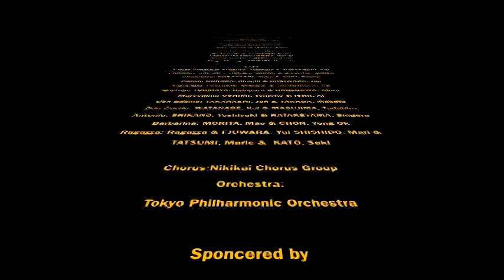ソプラノ高橋維 五島記念文化賞・オペラ新人賞受賞！７月公演二期会『フィガロの結婚』を語る！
2016年公演『フィガロの結婚』スザンナ役で出演の髙橋維。平成28年度五島記念文化賞・オペラ新人賞を受賞し、今、最も注目を集める若手オペラ歌手の彼女が、当公演指揮のサッシャ・ゲッツェルとの初稽古を終えて、また2度目となる宮本亜門との共演について語ります！

オペラ界屈指の大ヒット！2002年の新制作初演以来、３万人の観客動員数を記録した­、モーツァルト×宮本亜門の名舞台が帰ってきました！

東京二期会オペラ劇場『フィガロの結婚』

「最もフレッシュな名曲揃い、誰からも愛される作品。
このオペラを若い人たちに観てもらうのは、僕の夢なのです」
―宮本亜門　演出

「『フィガロの結婚』は、ただ美しい音楽ということにとどまりません。
世界中すべての人々に、平和と自由の可能性を開いてくれる作品なのです」
―サッシャ・ゲッツェル　指揮

≪二期会名作オペラ祭≫　東京二期会オペラ劇場
W.A.モーツァルト作曲
『フィガロの結婚』
オペラ全4幕　字幕付き原語［イタリア語］上演
東京文化会館　大ホール

2016年7月15日(金)18:30/16日(土)14：00/17日(日) 14：00/18日(月・祝) 14：00

全席指定　チケット
S10,000円　A9,000円　B8,000円　C6,000円　D4,000円　学生2,000円
チケットお申込時に二期会オペラ愛好会同時入会可！
未就学児入場不可　　学生席は二期会チケットセンターのみの取り扱い

指揮：サッシャ・ゲッツェル 演出：宮本亜門

装置：ニール・パテル　 衣裳：前田文子 照明：大島祐夫
演出助手：澤田康子 公演監督：大島幾雄
管弦楽：東京フィルハーモニー交響楽団 合唱：二期会合唱団
主催：公益財団法人東京二期会 ‹7月15・17日›／‹7月16・18日›
アルマヴィーヴァ伯爵： 小森輝彦／与那城敬
伯爵夫人： 大村博美／増田のり子
ケルビーノ： 小林由佳／青木エマ
フィガロ： 黒田博／萩原潤
スザンナ： 嘉目真木子／髙橋維
バルトロ： 妻屋秀和／長谷川顯
マルチェリーナ： 押見朋子／石井藍
ドン・バジリオ： 高橋淳／髙田正人
ドン・クルツィオ： 渡邉公威／升島唯博
アントニオ 鹿野由之／畠山茂
バルバリーナ： 盛田麻央／全 詠玉
花娘1: 藤原唯／辰巳真理恵
花娘2： 宍戸茉莉衣／加藤早紀

やむを得ない事情により出演者が変更になる場合がございます。
Presented by Tokyo Nikikai Opera Foundation
Opera in four acts　In Italian language with Japanese supertitles
Based on stories of Pierre Augustin Caron de Beaumarchais

FRI. 15. 18:30, SAT. 16. 14:00, SUN. 17. 14:00 & MON. 18. 14:00 July 2016
at Tokyo Bunka Kaikan (Japan)
Admission: 60min. before the performance/
Playing time: about 3hours 15min.
STAFF
Conductor:　Sascha GOETZEL
Stage Director:　Amon MIYAMOTO

Set Designer:　Neil PATEL
Costume Designer: Ayako MAEDA
Lighting Designer: Masao OSHIMA
Chorus Master: Yoshiaki OSHIMA
Assistant Stage Director: Yasuko SAWADA,
Stage Manager: Kensuke MURATA
Production Director: Ikuo OSHIMA,
CAST
 FRI. 15. & SUN. 17 Jul. SAT. 16. & MON. 18 Jul.
Count Almaviva
Teruhiko KOMORI Kei YONASHIRO
Countess Almaviva
Hiromi OMURA Noriko MASUDA
Cherubino, a page of Count
Yuka KOBAYASHI Emma AOKI
Figaro
Hiroshi KURODA Jun HAGIWARA
Susanna
Makiko YOSHIME Yui TAKAHASHI
Bartolo
Hidekazu TSUMAYA Akira HASEGAWA
Marcellina,
Tomoko OSHIMI Ai ISHII
Don Basilio
Jun TAKAHASHI Masato TAKADA
Don Curzio
Koi WATANABE Tadahiro MASUJIMA
Antonio,
Yoshiyuki SHIKANO Shigeru HATAKEYAMA
Barbarina
Mao MORITA Yong Ok CHON
Ragazza prima/1st Girl Yui FUJIWARA Marie TATSUMI
Ragazza seconda/2nd Girl Marie SHISHIDO Saki KATO
Chorus:
Nikikai Chorus Group
Orchestra:
Tokyo Philharmonic Orchestra